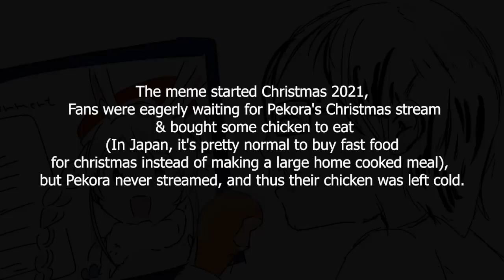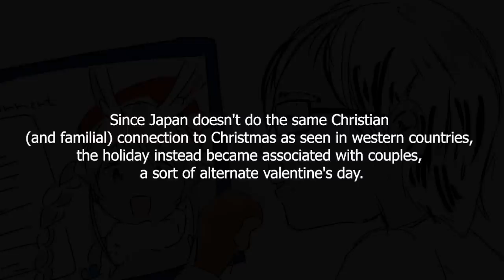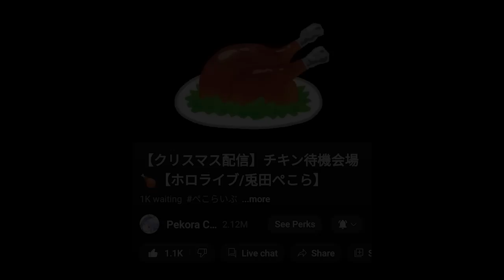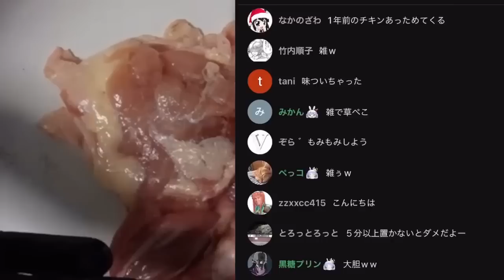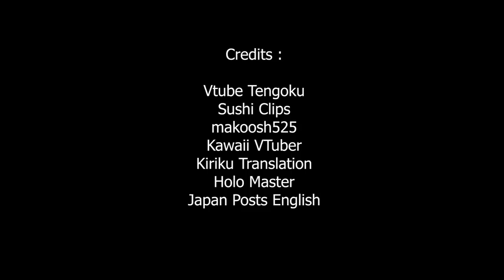What Is Pekora's "Chicken Got Cold" Meme? To Being Part of Her Tamagotchi!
If you want to know the story about this meme

使用BGM
□DOVA-SYNDROME